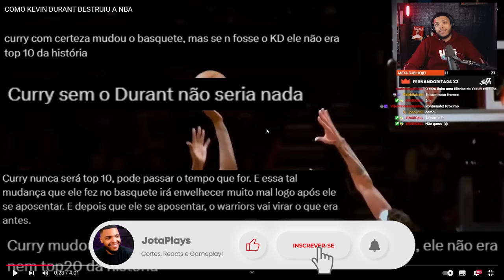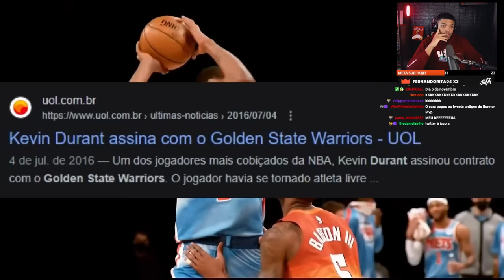COMO KEVIN DURANT DESTRUIU A NBA! | REACT DO JOTA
O quão impactante uma única decisão de uma única pessoa pode ser para a história de uma organização inteira? Vamos relembrar de um momento histórico que marcou para sempre a história e também a maneira de que a liga é organizada.